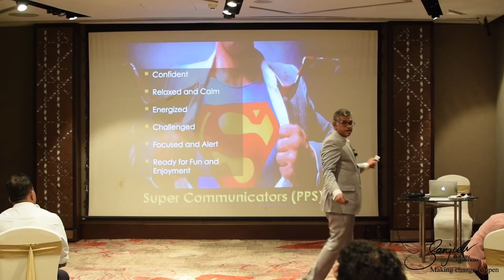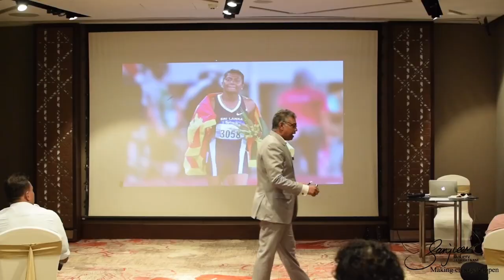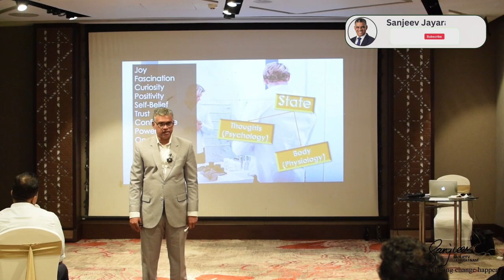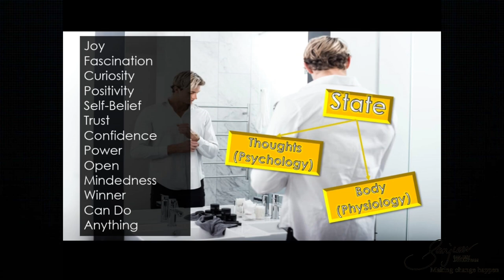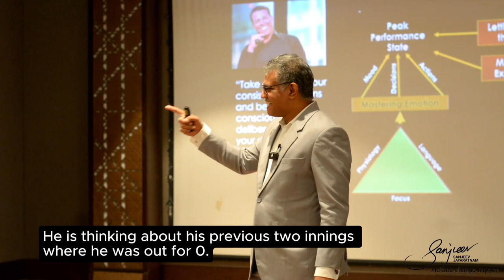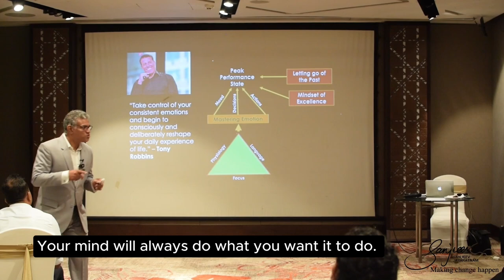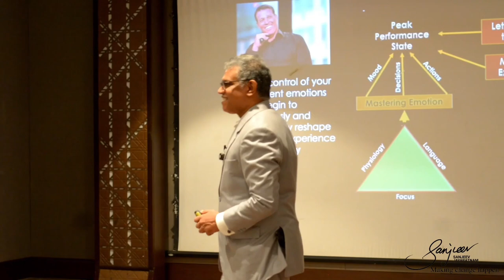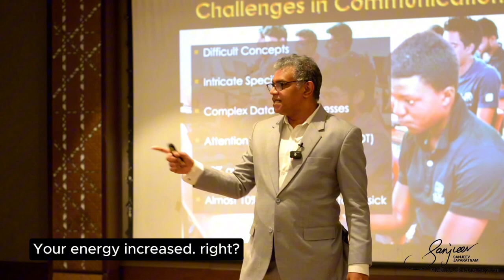15 Tips to Perform Better | Learning with Sanjeev Jayaratnam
Unlock Your Peak Performance State | Transform Your Mindset and Energy 🚀✨

Learn the secrets to achieving peak performance and unleash your full potential! Watch Sanjeev Jayaratnam discuss how to transfer passion and knowledge by entering a peak performance state, inspired by legends like Sanath Jayasuriya and Susanthika Jayasinghe.

👉 Practical Tips:

* Enter peak performance with confidence and energy
* Balance psychological and physiological states
* Energize yourself with simple daily activities

🔍 Key Takeaways:

* The importance of readiness and focus
* How posture impacts stress and confidence
* Techniques from Tony Robbins on peak performance

📚 Chapters:

* 0:00 - Introduction to Peak Performance State
* 0:41 - Sanath Jayasuriya's Performance Secrets
* 1:11 - Susanthika Jayasinghe's Confidence
* 1:58 - Leadership and Peak Performance
* 2:59 - Impact of Posture on Mindset
* 4:46 - Tony Robbins' Insights
* 7:40 - RAS
* 9:28 - Energizing Activities

Unlock the power of peak performance and transform your mindset. Join us for practical tips and inspiring examples! Don't miss out on this energizing session!